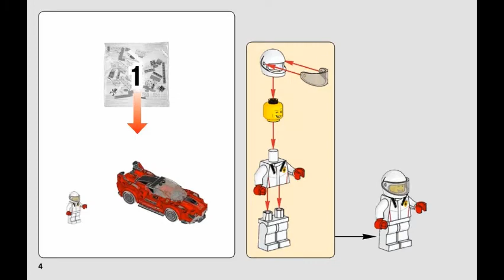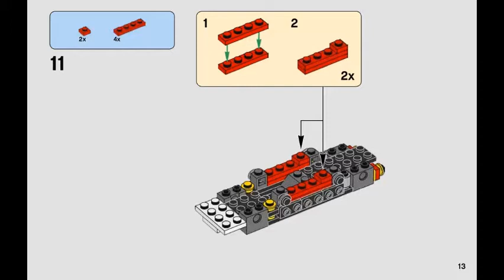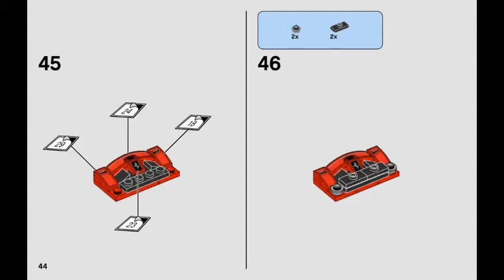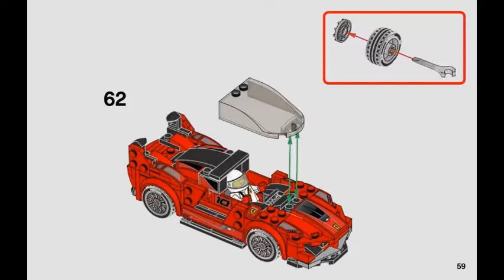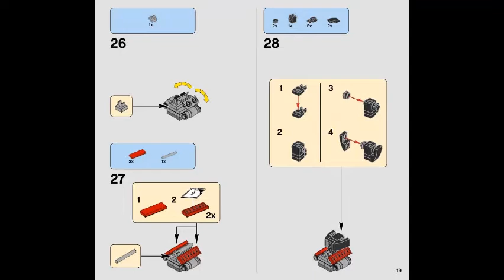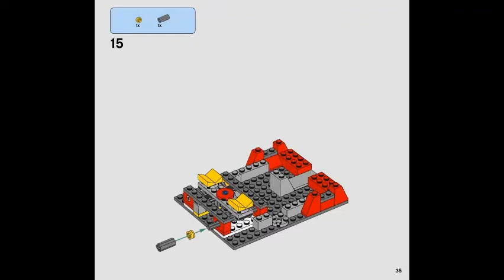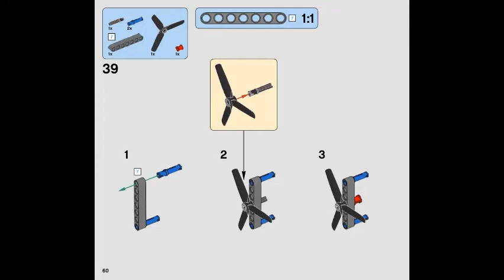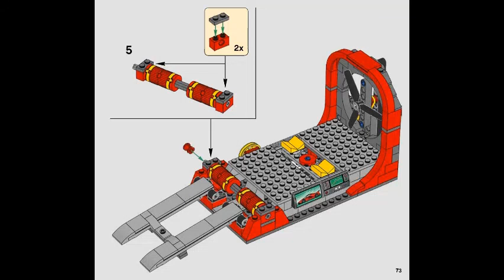LEGO instructions | Speed Champions | 75882 | Ferrari FXX K & Development Center